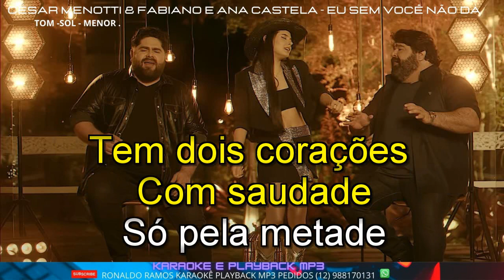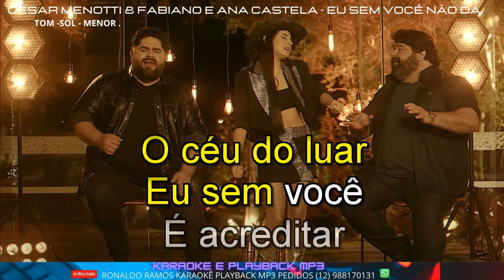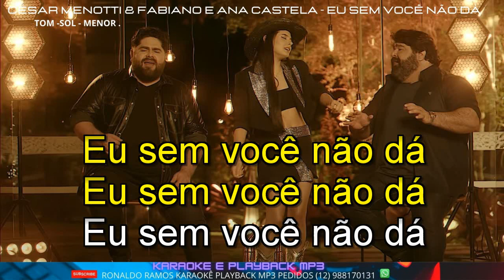KARAOKÊ COM A VOZ - Eu Sem Você Não Dá - César Menotti e Fabiano ft Ana Castel - LANÇAMENTO .